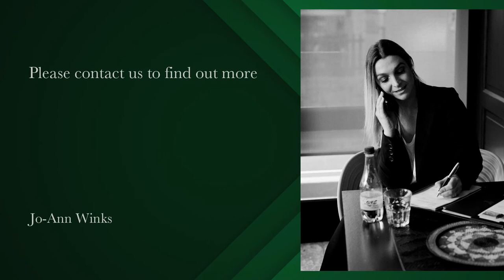2 Bedroom Apartment to Let in De Waterkant | Pam Golding Properties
This beautifully furnished 2 bedroomed  2 bathroomed apartment is available for long term furnished or unfurnished rental.
24hour manned security
one secure parking bay
pet friendly upon application and approval by the Body Corp.
Furnished or unfurnished.